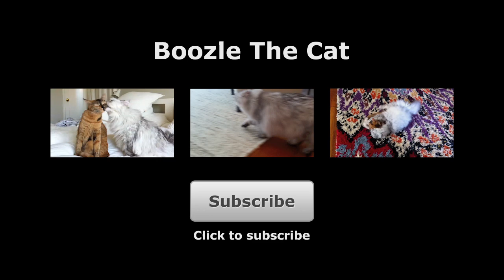Cat Fingers - Boozle The Cat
Finger counting under the pillow? What's with that? Boozle does some magic kneading.

We'd love to read your comment and get your thumbs up.

- Are you following us elsewhere on the web yet? If not... Why not?

Thanks.
Boozle The Cat, Cheroo, and family